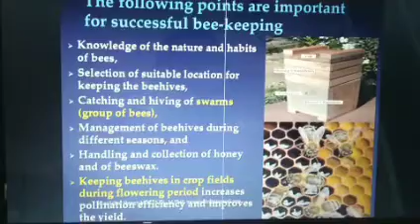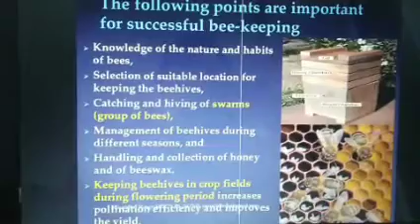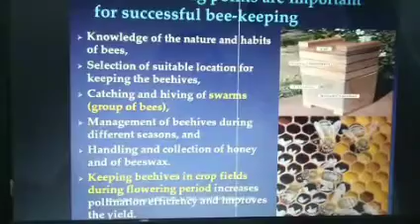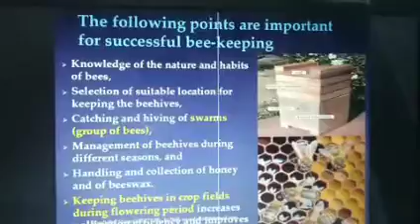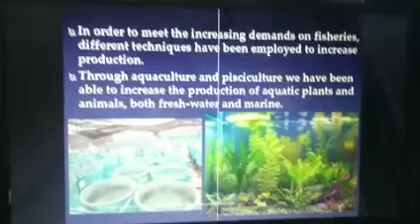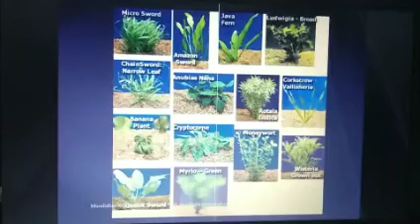Strategies for enhancement of food production part 4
Bee keeping and fisheris